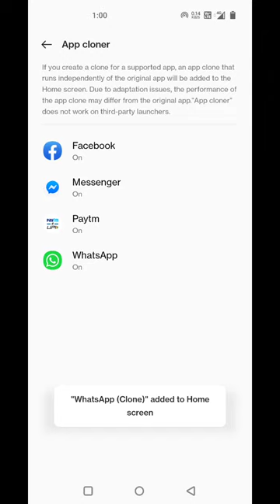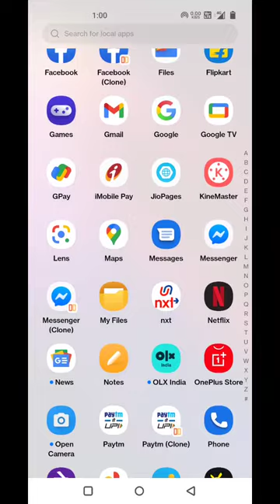How to enable dual app in Motorola G82 5G, create dual app in Motorola G82 5G, how to enable colon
How to enable dual app in Motorola G82 5G, create dual app in Motorola G82 5G, how to enable colon app in Motorola G82 5G, dual app setting in Motorola G82 5G,

clone_app_enable Motorola G82 5G